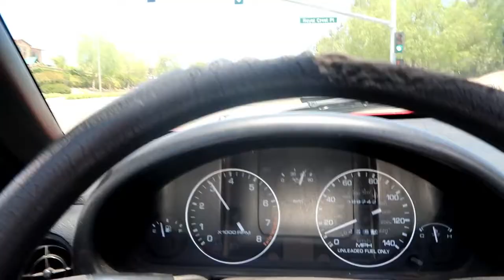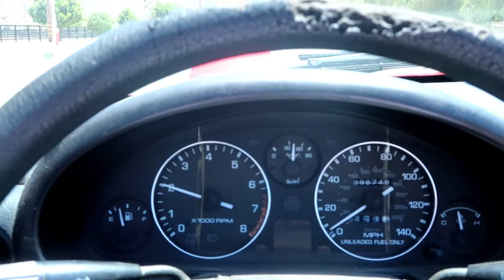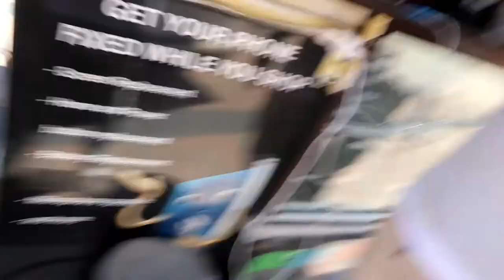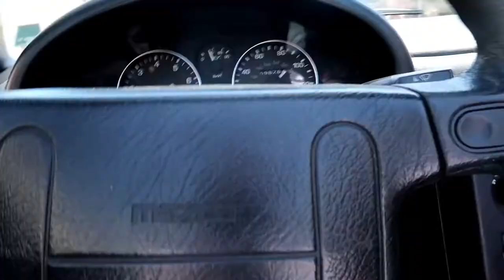A Day With The Lamborghini Gallardo! - Vlog #94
Hey! It's about time we had a video on the channel with the lambo! We took it out for a cruise on Fathers Day! It was a blast! Then we met Steve and Robert over at the mall for lunch! Should we bring the lambo out more?

Happy Fathers Day Dad!
Johnny B.